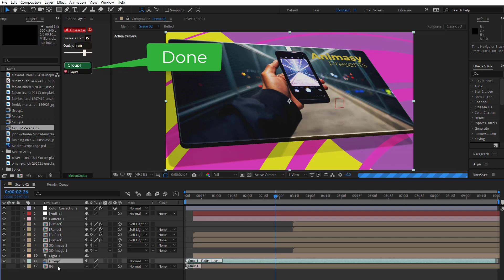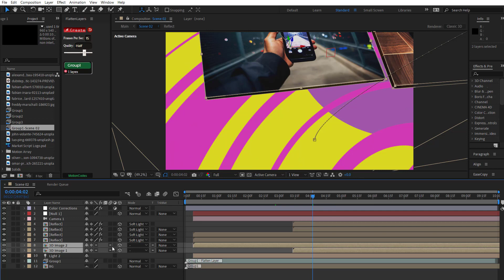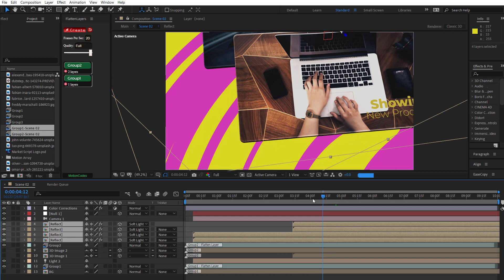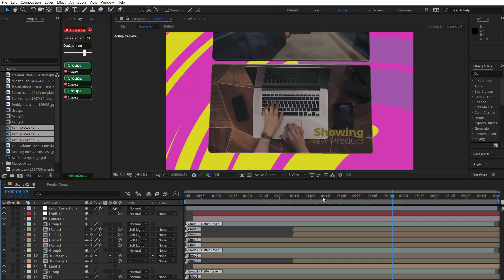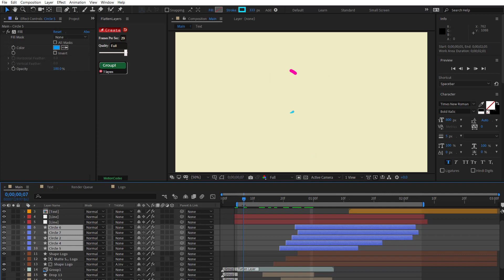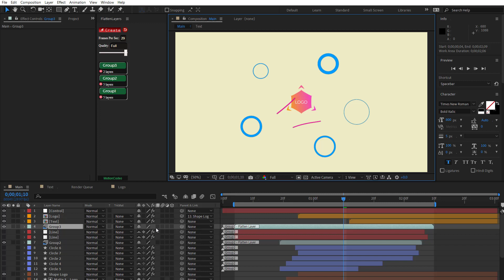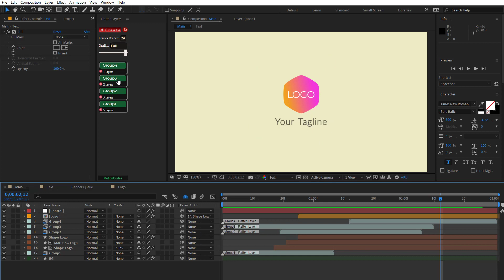Flatten Layers tutorial for After effects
Speed up your workflow without pre-rendering.